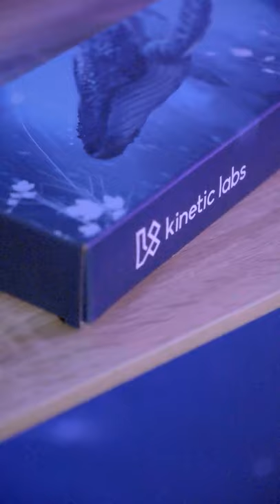PolyCaps Whale PBT Keycaps Teaser 2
Launching July 9th, these doubleshot PBT keycaps feature a beautiful whale theme!